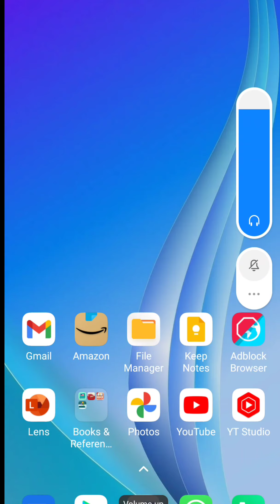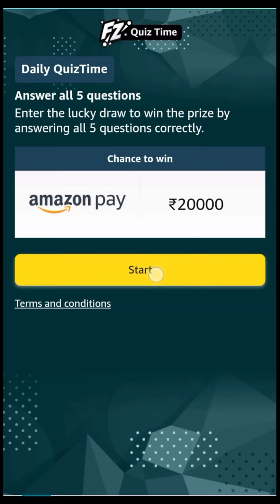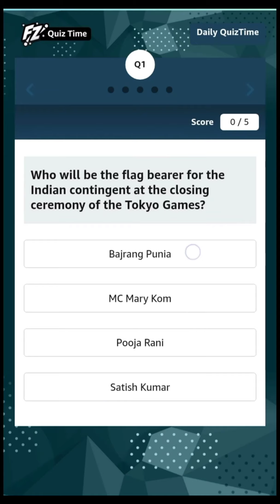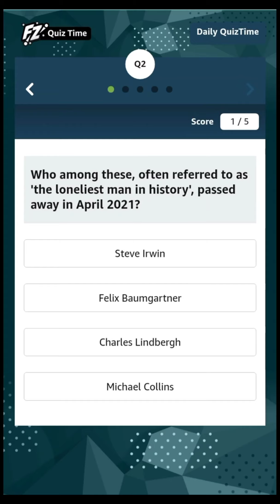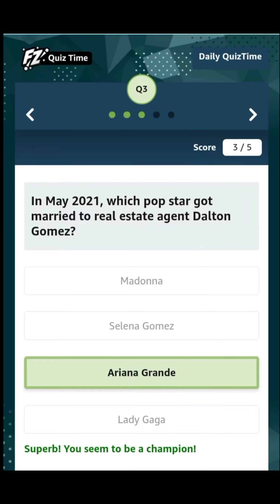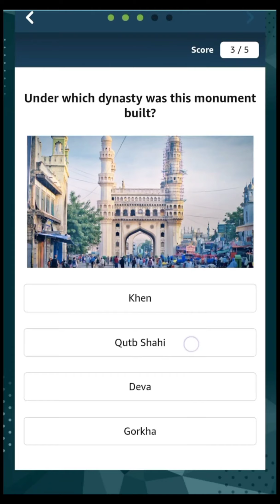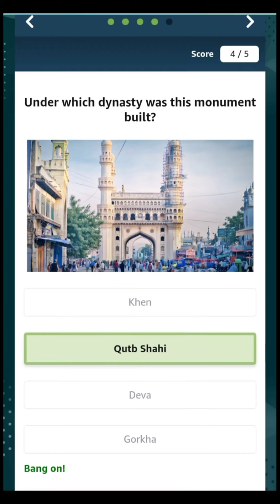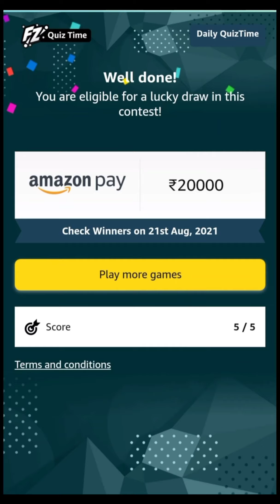LEARN GENERAL KNOWLEDGE 5 Q/A DAILY | 20 AUGUST 2021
1) Who will be the flag bearer for the Indian contingent at the closing ceremony of the Tokyo Games?
2) Who among these, often referred to as 'the loneliest man in history', passed away in April 2021?
3) In May 2021, which pop star got married to real estate agent Dalton Gomez?
4) Under which dynasty was this monument built?
5) Identify the fruit